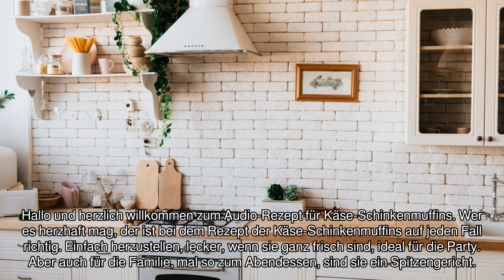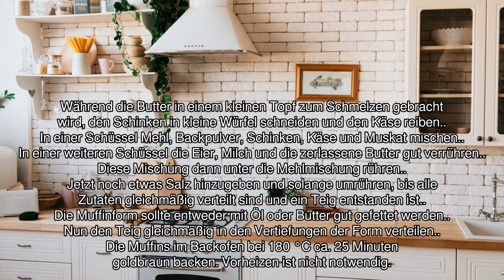[Audio-Rezept] Käse-Schinkenmuffins - Einfaches Rezept zum Nachkochen